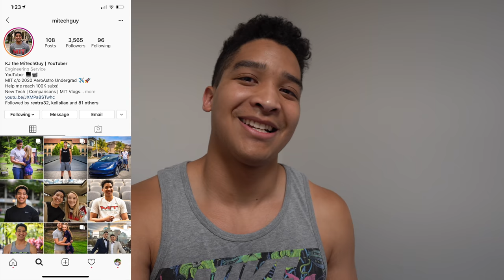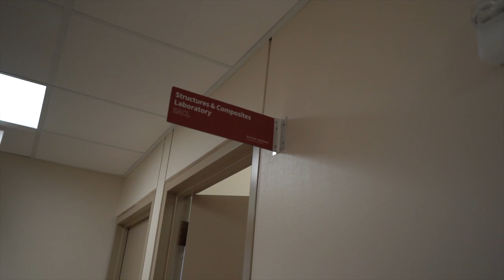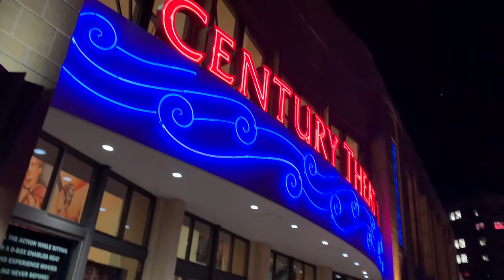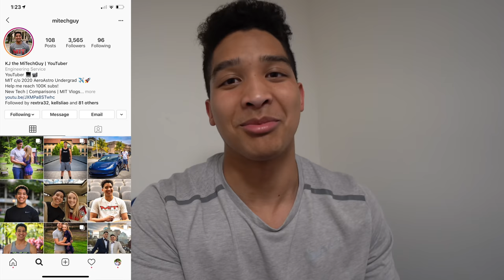A Day in the Life at Stanford: MIT to Stanford Vlog Ep. 1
In this video, I talk about how to secure and succeed in summer opportunities while in school, whether that be high school, college/university, or even graduate school. I also go about my usual day at Stanford, and show you all what a typical day in my life at Stanford is actually like. I show my typical lunch spot, I talk about the research I am doing in my lab, and I also take you along with me as I go to see the new "Spiderman: Far From Home" movie. In all of my vlog episodes, I try to give as much real world advice as possible because I truly believe that with guidance, people can achieve just about whatever they set their minds to. I am currently a rising senior at the Massachusetts Institute of Technology (MIT), and this summer I am conducting research at Stanford University to see if this is where I want to pursue my PhD. This series of vlogs will take you all along every step of the way.

Songs in the video:

No Cry by Fasion
Bottom's Up by Siine
Pullin' Me In by Craig Reever
Seona by Ooyy
Detergent by Dylan Sitts

Camera used
Mic Used
Daily Laptop
Note 8 Case
iPhone 8 Plus Case
Pixel 2 XL Case
iPhone X Case
iPhone X Screen Protector
S9 Plus Case